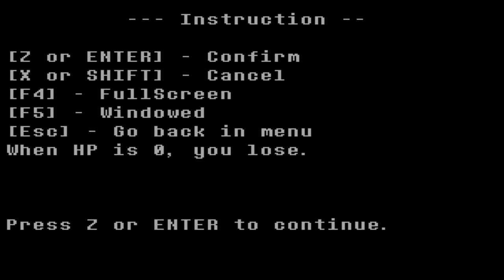상처를 입어도 샌즈는 살아있다 Undertale Neutral Run Remake Phase 3 no heal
링크